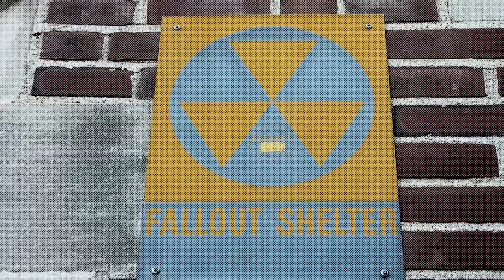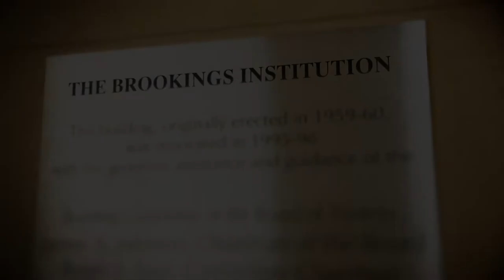An Overview of the Brookings Second Century Campaign